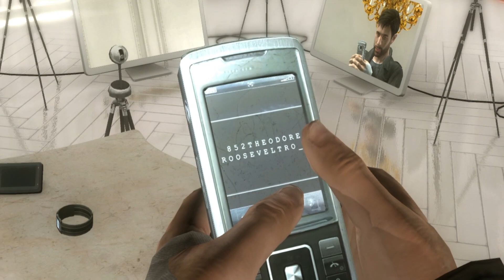Lets Play Heavy Rain #22 - Die Ratte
Ethan steht vor seiner letzten und bisher schwersten Prüfung. Währenddessen erfahren wir weitere schockierende Details über den Origami-Killer und seine Person..